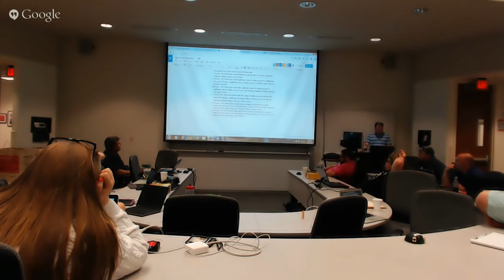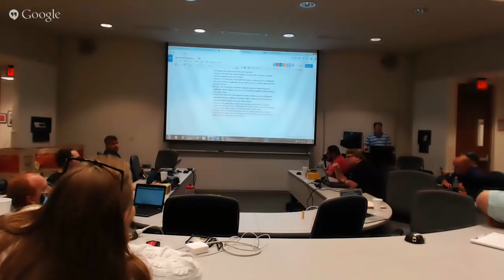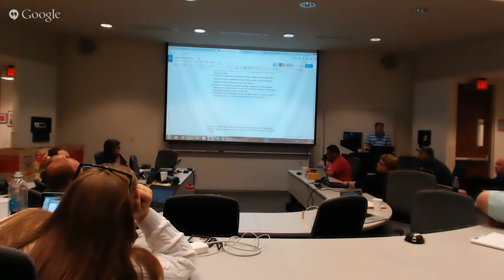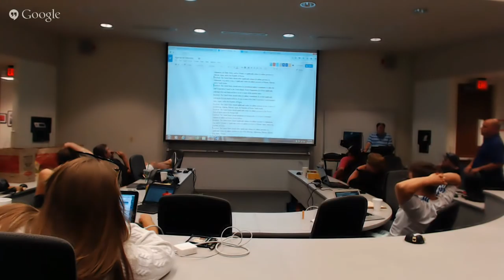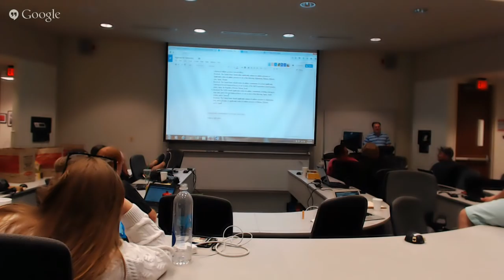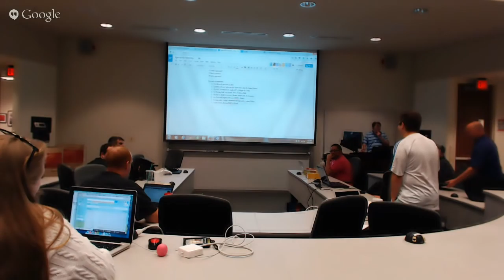CEDA Topic Meeting 6-13-15 Part 2